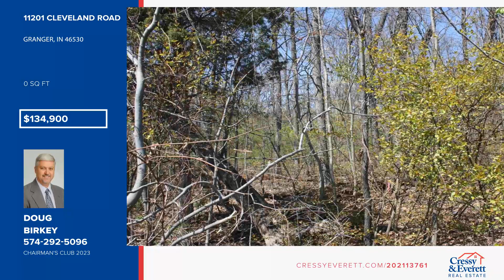11201 Cleveland Road Granger, IN Homes for Sale | cressyeverett.com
11201 Cleveland Road, Granger, IN

A rare find in Penn Schools. Build the home of your dreams on this beautifully wooded property.  Just under 2 acres gives you privacy to enjoy as you please.  Living here allows you to build that pole barn you have always wanted or maybe park you boat and RV without neighbors complaining.  Great privacy while still being close to shopping and restaurants.  A rare find like this does not come along very often in Granger.